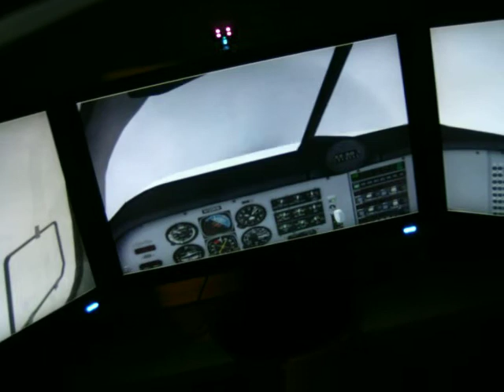FSX (short) GEX REX FScene TH2GO DH2GO GTX 280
Flying in the clouds in BC.